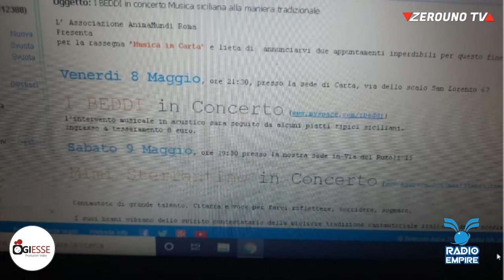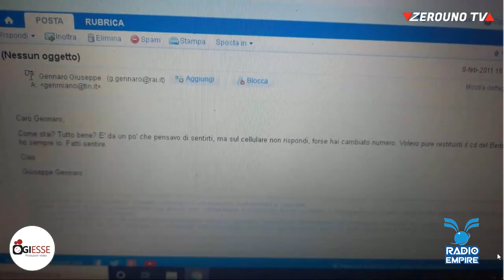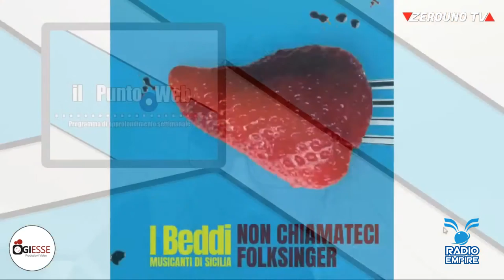I beddi intervistati dalla nostra Rita Patanè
I beddi - musicanti di Sicilia
e il  loro ultimo lavoro discografico “Non chiamateci Folksinger”.
Lo racconteranno:
📌 Davide Urso
      voce, tamburi, mandolino e marranzano
📌 Ottavio Leo
       produttore e ingegnere del suono